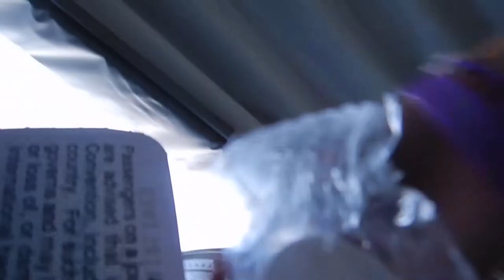Manchester to Charlotte American Airlines economy class | AA5675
Hi travellers,
This video shows inside the economy class flight from Manchester, NH to Charlotte with American Airlines.  Flying during the outbreak means you need to bring your hand sanitiser, food and water, antibacterial wipes and masks.

It leaves at 10:23am and arrives in Charlotte at 12:10pm.

I sat in seat 9A, and as a Ruby One World frequent flyer I had one free checked in bag.  Fortunately, the full flight meant that as we waited at the gate for boarding they asked if anyone wanted to check their carry on for free.  I did check my new Away Carry on.

I found it a bit cheap to not offer food or inflight entertainment.  There was one outlet between two seats.

The previous day I had gone to fly with my original flight.  However, there were issues with the plane and American Airlines put me up in an airport hotel overnight for free.  I was rebooked on this flight the following day.

I paid for this flight.

I use Momondo travel search engine to book my flights:

Alternatively you can book your next flight through this link with Expedia: